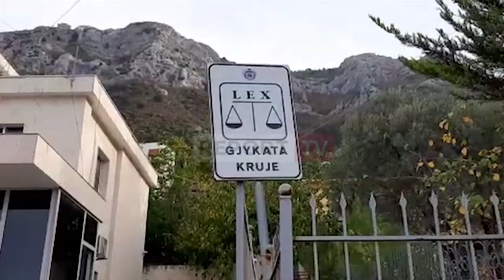Dhunoi dhe grabiti biznesmenin Nazmi Çangu në Fushë-Krujë, ‘arrest me burg’ për Saimir Kuçi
reportTV lajmeshqip lajmeGjykata e Krujës ka vendosur sot masën ‘arrest me burg’ për Saimir Kuçin, i cili është një nga grabitësit dhe dhunuesit e biznesmenit Nazmi Çangu në Nikël të Fushë Krujës.